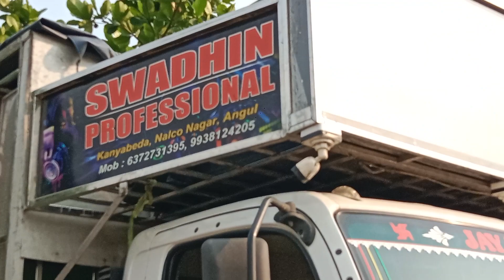ଆମ ଗାଁ ରେ କେମିତି ଶୁଭାରମ୍ଭ କଲା ସ୍ୱାଧୀନ୍ ଡିଜେ ତିନି ଦୋଳ ଯାତ୍ରା ୨୦୨୪ ପାରିପରା (ଜରଡ଼ା) Video By Dhunking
ଆମ ଗାଁ ରେ କେମିତି ଶୁଭାରମ୍ଭ କଲା ସ୍ୱାଧୀନ୍ ଡିଜେ ତିନି ଦୋଳ ଯାତ୍ରା ୨୦୨୪ ପାରିପରା (ଜରଡ଼ା) Video By Dhunking 0